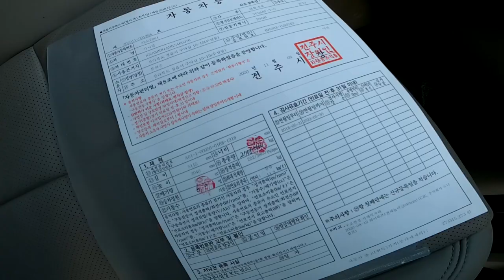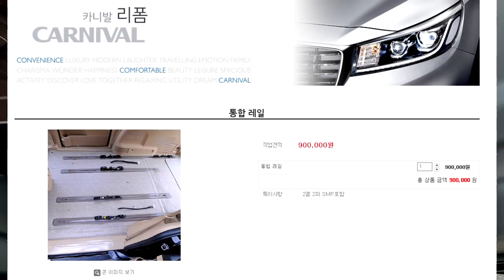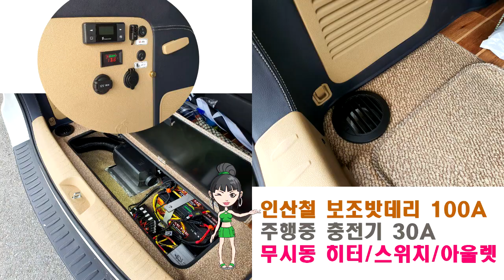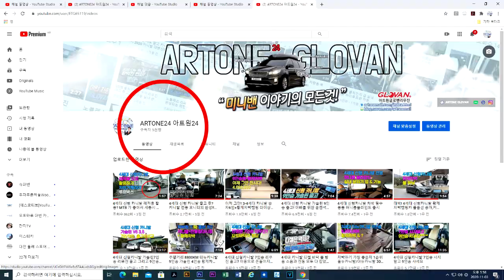차박캠핑카는 역시 하이리무진이 최고? 6인승 황제차박 캠핑카 나가십니다.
미니밴[MPV]전문기업 아트원(주) 오늘도 3세대 올뉴카니발 하이리무진 차량이 아트원으로 입고되어 6인승[2-2-2-]황제차박 캠핑카로 합법적인 구조변경까지 마무리 하고 출고됩니다.
TS[교통안전공단]좌석 앵커리지 시험 통과로 4인승 혹은 6인승까지
시트인승변경 가능하며 구조변경비용 외 별도로 개별소비세 없이 진행 됩니다.현재 국내에는 약 20,000대 이상의 3세대 하이리무진이 존재합니다.
캠핑의 종착역? 황제차박 캠핑카를 꿈꾸신다면 천정고가 높은 하이리무진이
유리합니다.
더불어 전기장치가 있다면 겨울캠핑도 두려울것이 없네요..
아트원24체널은 계속 카니발관련 정보를 업로드 할 예정입니다.
많은 사랑 그리고 구독도 부탁 딉니다.
작업내역:
전체바닥방음[모뉴륨]/수납함/롱레일/전동침대시트:4,750,000
통합레일/시트이동브라겟[SMP]/앞으로 레일이동:900,000
4세대 신형카니발은 2열 레일 별도로 작업하지 않아도 됩니다.
황제차박 관련 상세페이지도 남깁니다.

3세대 올뉴카니발/더뉴카니발 하이리무진이 아닌차량도
하이루프 구조변경 가능합니다.
일반차량을 소지하고 있다면 아래 링크도 참조하세요*^^*